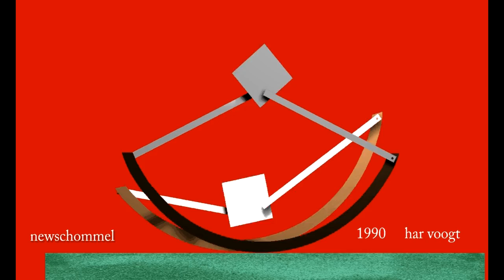newschommellang03 xt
Kinetic Art